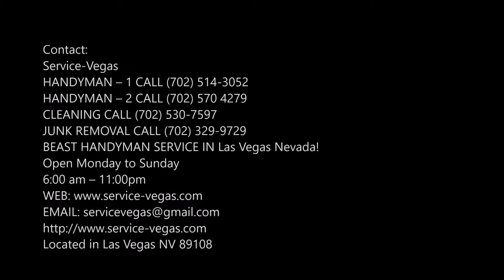Tile Repair Services and Costin Las Vegas NV | Service-Vegas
Affordable Tile Repair Services and Costin Las Vegas NV | Service-Vegas

Looking for Tile Repair Services? Service-Vegas specializes in Tile Repair Services. Cost Of Tile Repair? Free Estimates! Call Today Or Schedule Tile Repair Online Fast!

TILE REPAIR SERVICES

Affordable Tile Repair Services in Las Vegas NV
Thinking about laying new floor tile in your kitchen, bathroom, or walkways? Concerned your current tile floor needs some Tile Repair Services? Service-Vegas is the home improvement company you can trust. If you are in need of Tile Repair Services, our team will show up—on time—with all of the tools that we will need. This way, we can fix the problem the first time we arrive and eliminate your flooring headache after just one visit with our Tile Repair Services.
Floor tiles are an excellent option to completely transform your home with Tile Repair Services. Not only does the Tile Repair Services of these add value and beauty to your home, but they can be a practical solution for areas that receive a lot of high foot traffic and should be easy to clean.
The following areas are great candidates for tile flooring:
• Bathroom
• Kitchen
• Entryway
• Basement
• Laundry Room
When Service-Vegas comes to provide Tile Repair Services in your home, Service-Vegas will do it properly and work with you to install the tiles in a pattern that complements your indoor décor. Our workmanship is 100% guaranteed!